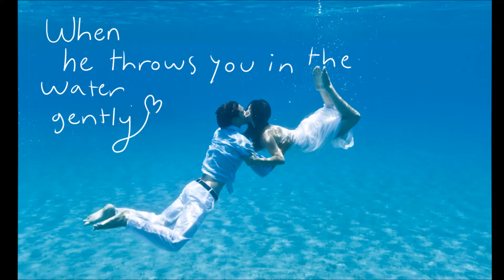When He Throws You In The Water Gently {C.C} READ DESC.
In the midst of Lightnings volley ball game with pawprint 1 up and tiara pay no attention to the fact that pumpkin just got german suplexed anyways what a nice day how are u good idc anyways :^)